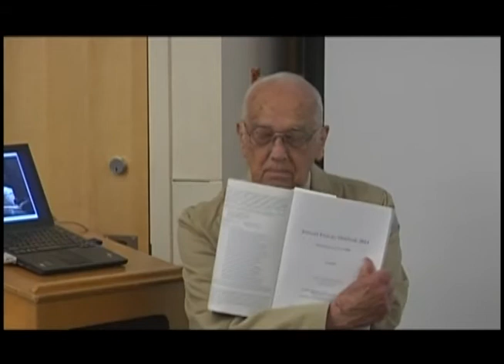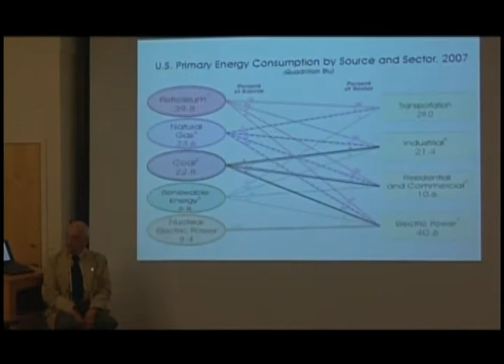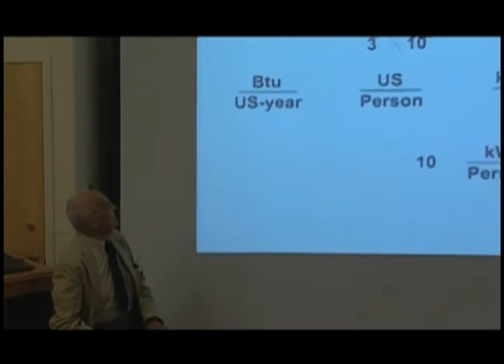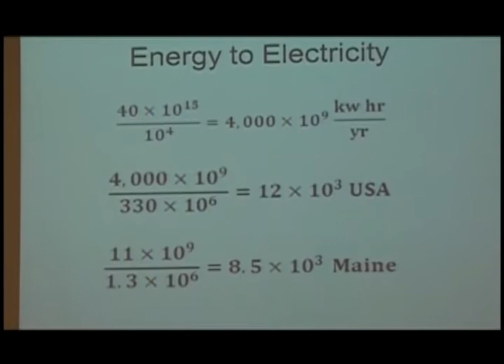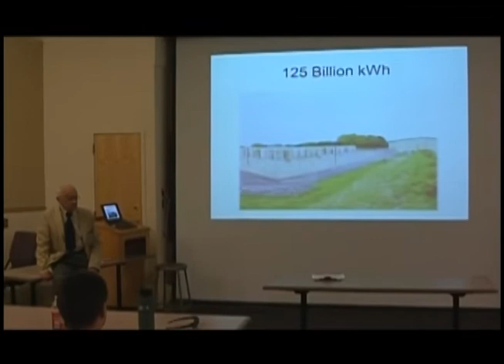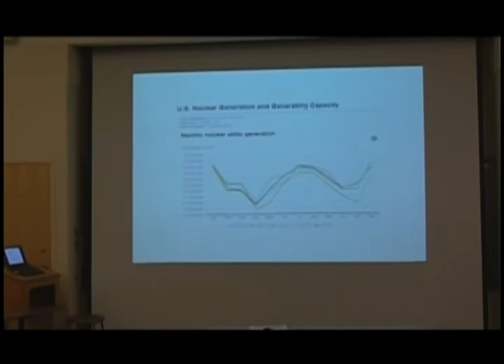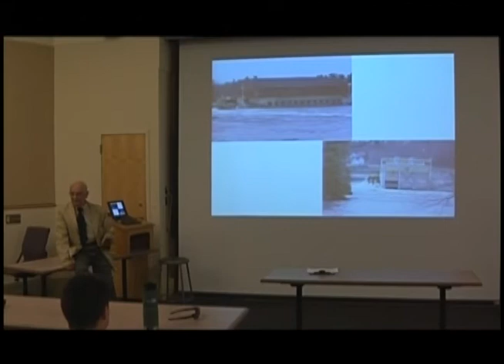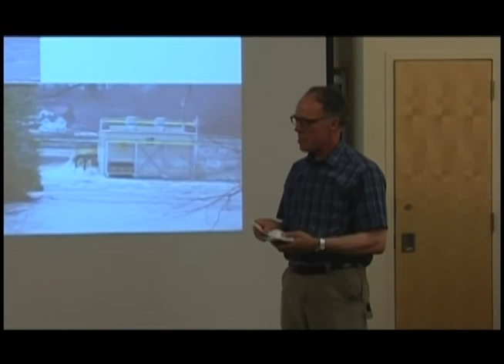2015 05 05 Hill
Professor Hill brings rigor as well as humor and humanity to his understanding of energy as one of the great challenges facing modern society.  This talk was given at the University of Maine on May 5, 2015